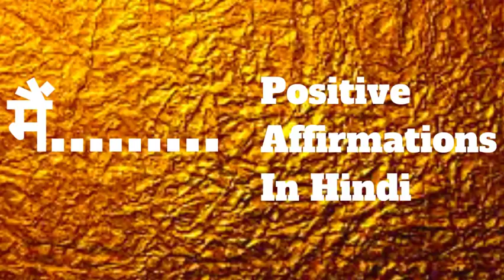Positive Affirmations In Hindi - Listen Daily - हिंदी में सकारात्मक पुष्टि - दैनिक सुनें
मेरी इच्छा - अपने जीवन को सबसे अच्छा बनाओ

Credits:

Credit – Inba Raj

Indian inspired song featuring a sitar, tablas and eastern music instruments such as drums, and cello. Music - India - Link pages License